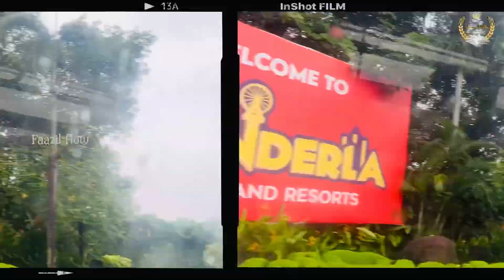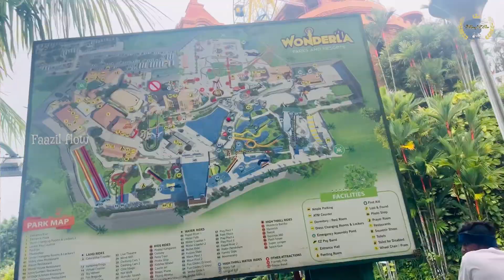Wonderla Amusement Theme Park Kochi | Faazil Flow